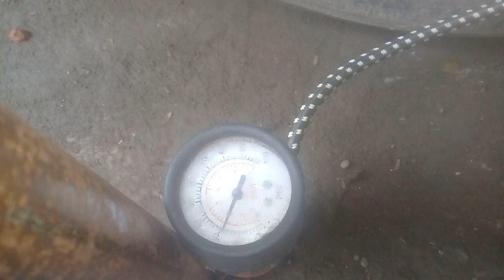Cara cek tekanan angin ban mobil. ban depan 30 ban belakang 35